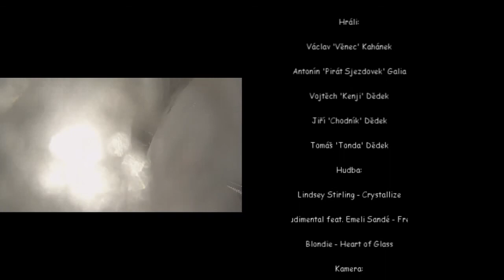Dolomity 2014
Největší dík patří Tomáši Surovčíkovi za půjčení hrudního držáku, bez něj by tohle video nevzniklo!